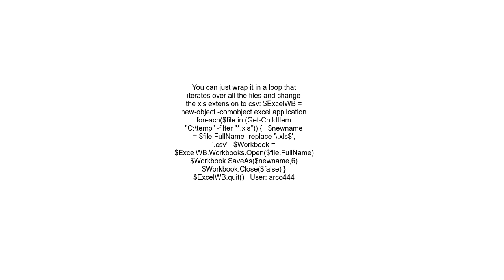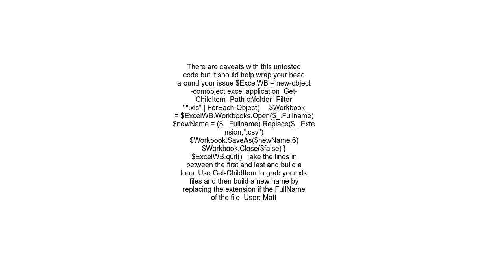Convert multiple xls to csv using powershell